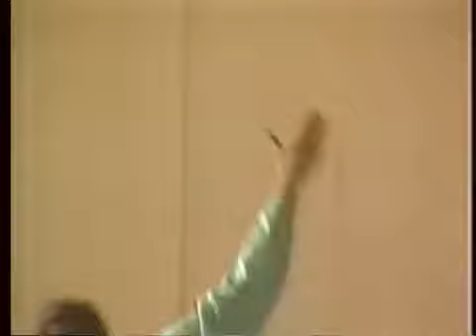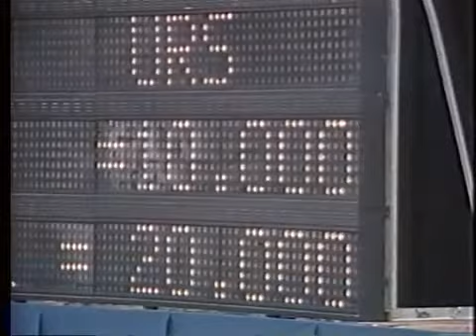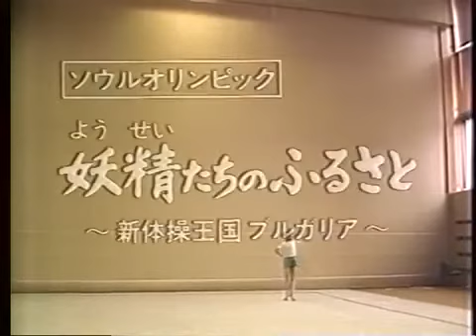ELEMENTO PANOVA ENTRENAMIENTO 1988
Formación del elemento Panova en Clavas.